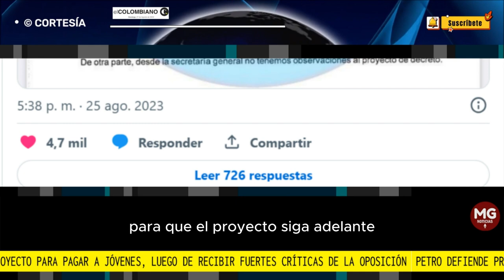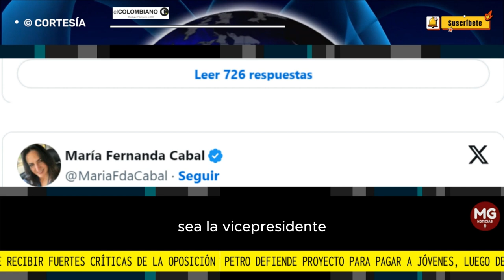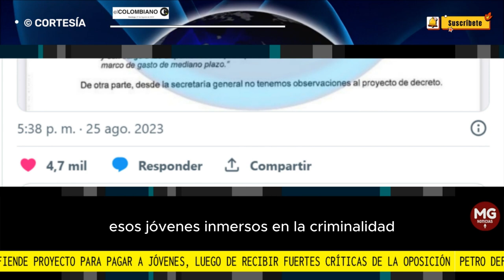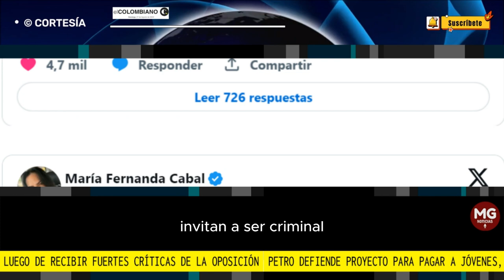📢 DURO CHOQUE ENTRE EL PRESIDENTE PETRO Y LA OPOSICIÓN POR PROYECTO "JÓVENES EN PAZ"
La polémica empezó luego de que se conociera que esa iniciativa de Petro le costará al país más de $1.2 billones al año. Así lo informó el Ministerio de Hacienda a través de un concepto que le envió a la vicepresidenta Francia Márquez, en el que dio luz verde –o viabilidad presupuestal– para que el proyecto siga adelante.